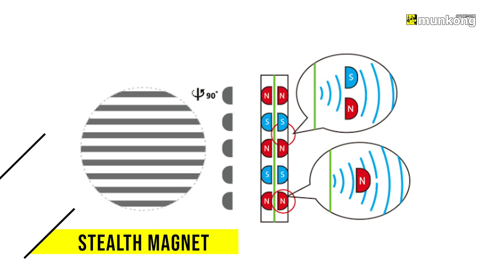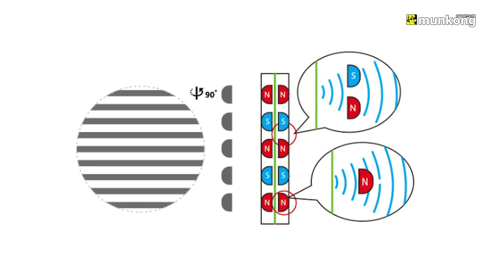รีวิว หูฟังไร้สาย Hifiman Deva Pro สานต่อตำนานหูฟังสุดเทพ เสียงดีกว่าเดิม!!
หูฟังไร้สาย Hifiman Deva Pro
กลับมาอีกครั้งกับตำนานหูฟังสุดเทพจากแบรนด์ Hifiman ที่หลายท่านคงเคยได้ยินถึงคุณภาพเสียงระดับไฮเอนด์ในราคาที่เอื้อมถึง รวมไปถึงการออกแบบและเทคโนโลยีต่าง ๆ ในหูฟังที่เหนือชั้นเกินราคาไปเยอะมาก ๆ โดยมีชื่อรุ่นสุดคุ้นหูว่า Deva Pro นั่นเองครับ

Hifiman Deva Pro ได้สานต่อความสำเร็จจากครั้งก่อนด้วยการอัปเกรดสเปคของตัวหูฟังและเจ้า Bluemini มาใหม่ทั้งหมด แต่ยังคงความเป็นหูฟังฟูลไซส์แบบระบบเปิดอยู่ ส่วนตัวสีหูฟังได้มีการเปลี่ยนจากสีน้ำตาลมาเป็นสีดำครับผม

ภายในหูฟังทางแบรนด์ยังคงเลือกใช้ไดรเวอร์ Planar Magnetic เช่นเคย แต่สิ่งที่เพิ่มเติมเข้ามาจากรุ่นที่แล้วนั่นก็คือ เทคโนโลยี Stealth Magnet ที่จะทำหน้าที่ลดเสียงสะท้อนและส่งคลื่นเสียงออกมาได้อย่างเต็มที่ โดยไม่โดนรบกวนและไม่โดนกีดขวาง ทำให้คุณภาพเสียงที่ได้มีความเที่ยงตรง แม่นยำ มีความสมบูรณ์แบบมากขึ้นนั่นเองครับ

ทางด้านเจ้า Bluemini ก็ถูกอัปเกรดมาไม่แพ้กับตัวหูฟังครับ ครั้งนี้มาในชื่อว่า HIMALAYA DAC โดยจะใช้วงจรแบบ R2R กินไฟน้อย แต่ยังคงประสิทธิภาพที่ยอดเยี่ยมอยู่ครับ สำหรับการเชื่อมต่อไร้สายนั้น จะเชื่อมต่อผ่านบลูทูธ 5.0 ที่รองรับ Codec ระดับพระกาฬอย่าง SBC, AAC, aptX, aptX HD และ LDAC ครับ ส่วนแบตเตอรี่สามารถใช้งานได้สูงสุดที่ 8 ชม. จ้า ๆๆ

นอกจากนี้แล้วยังสามารถใช้งานแบบเสียบสายแบบ AUX 3.5mm. หรือ USB-C ได้อีกด้วย

เรียกได้ว่า Hifiman Deva Pro ด้วยสเปค เทคโนโลยีและคุณภาพเสียงที่สุดยอดยิ่งขึ้น หลายท่านอาจจะคิดว่าราคาต้องระดับไฮเอนด์ตามสเปคแน่เลย แต่ไม่เลยครับ Deva Pro ตัวนี้มีค่าตัวเพียง 13,190.- เท่านั้นเองจ้า ๆๆ